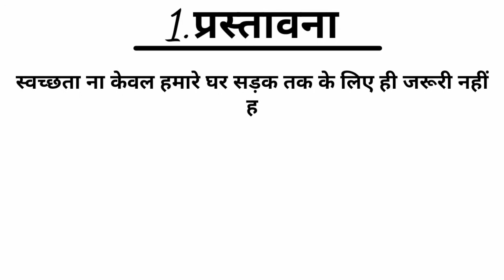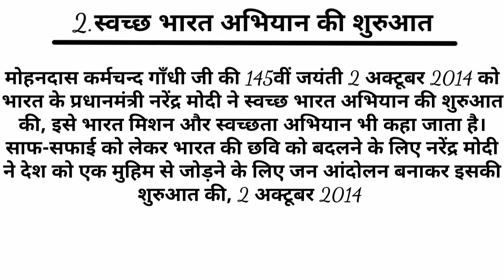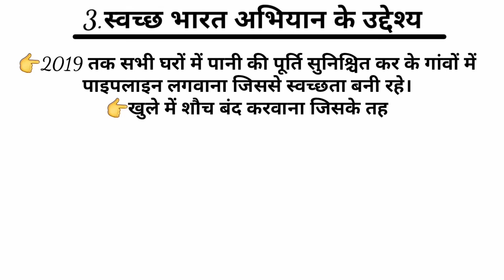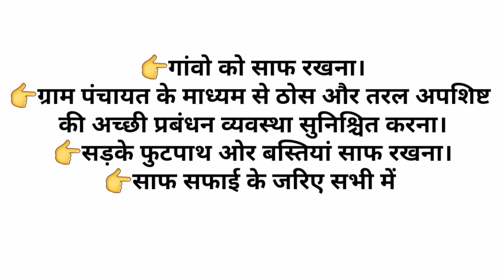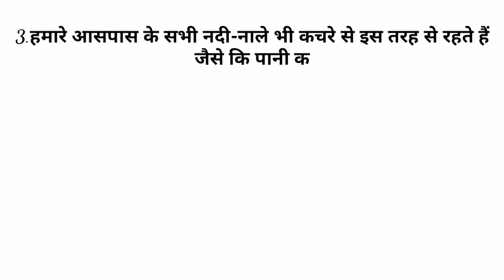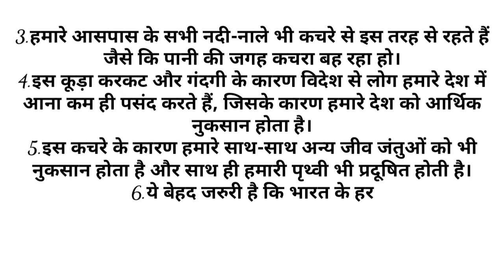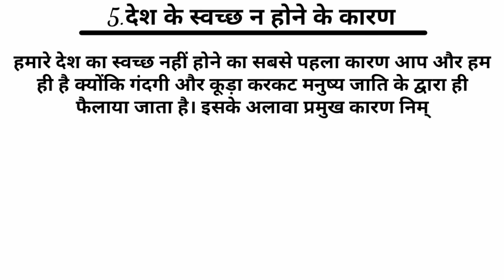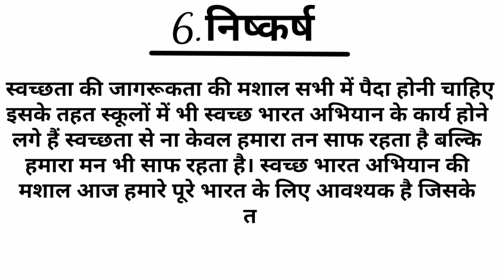स्वच्छ भारत अभियान पर निबंध || Swachh Bharat Abhiyan Essay in hindi || Swachh Bharat Abhiyan Nibandh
स्वच्छ भारत अभियान पर निबंध
स्वच्छ भारत अभियान पर निबंध हिन्दी में
हिन्दी में स्वच्छ भारत अभियान पर निबंध
निबंध स्वच्छ भारत अभियान पर
निबंध हिन्दी में स्वच्छ भारत अभियान पर
हिन्दी में निबंध स्वच्छ भारत अभियान पर
स्वच्छ भारत अभियान
Swachh Bharat Abhiyan Essay in hindi
Swachh Bharat Abhiyan Nibandh
Essay on Swachh Bharat Abhiyan
Essay on Swachh Bharat Abhiyan in hindi
Swachh bharat abhiyan Essay
Swachh bharat abhiyan par nibandh
Swachh bharat abhiyan par nibandh hindi mein
hindi mein Swachh Bharat Abhiyan par nibandh
nibandh Swachh bharat abhiyan par
nibandh hindi mein Swachh Bharat Abhiyan par
hindi mein nibandh Swachh bharat abhiyan par
स्वच्छ भारत अभियान Essay
Essay on स्वच्छ भारत अभियान in hindi